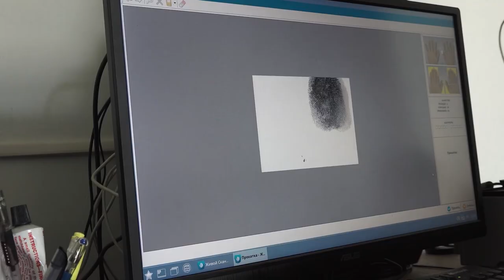Сотрудники полиции провели во Владивостоке рейды по выявлению нелегальных мигрантов.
На территории дальневосточной столицы проведены рейдовые мероприятия по проверке такси на предмет контроля над соблюдением водителями законодательства о безопасности дорожного движения, а также с целью выявления и пресечения правонарушений в миграционной сфере.